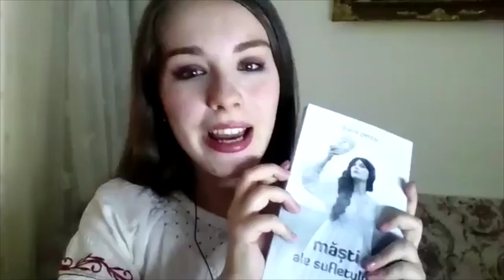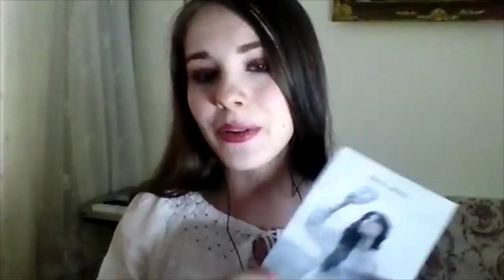Diana Petcu interview ~ June 2018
Diana Petcu is a vocalist from Iași, Romania. Known as 'The Cultural Capital of Romania', Iași is the second-largest city in Romania, after the national capital Bucharest.